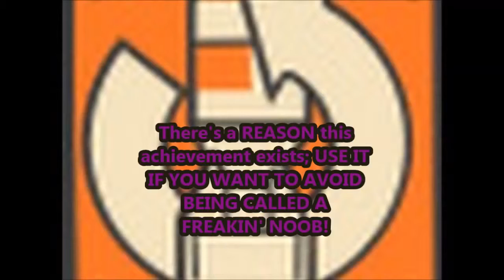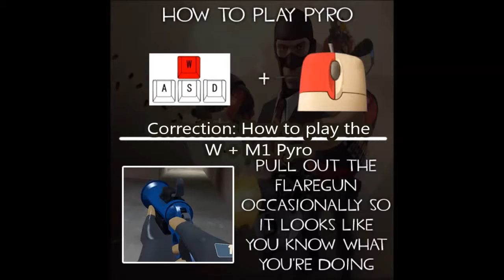TF2 How Pyros SHOULD work in MvM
I get tired of seeing W + M1 Pyros in MvM, so.. I made a video about what Pyros SHOULD BE DOING IN MANN VS MACHINE!! Update: The flamethrower is the .

Hey guys! Well, here it is, my 4th installment. Sony Vegas made it as frustrating as possible to make this work. My computer literally freaked out at one point, .

It may not be the fastest way to deal with Robots/Ghosts, but the new Scorch Shot (after Gun Mettle update) is one of the most harrassing device I can think of.

And finally the last MvM Class Tutorial is done. This time it's about a pretty controversial class, so we'll discuss why it became unappealing as soon as Two Cities .